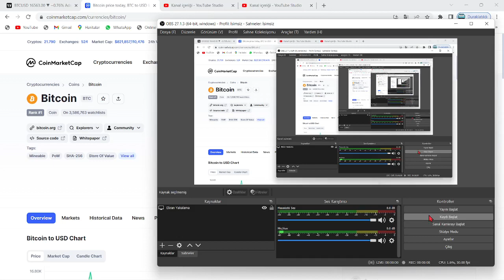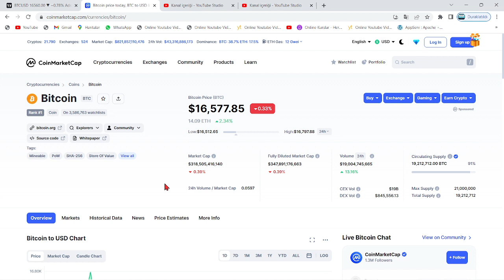SANTİMENT:"BU SİNYAL; BİTCOİN, ALTCOİNLER VE KRİPTO PARALARDA GELECEKTE MEGA BOĞA SİNYALİNİ VERDİ!"🚀